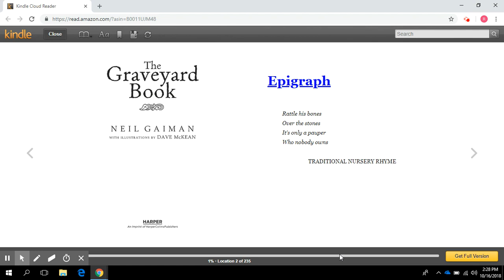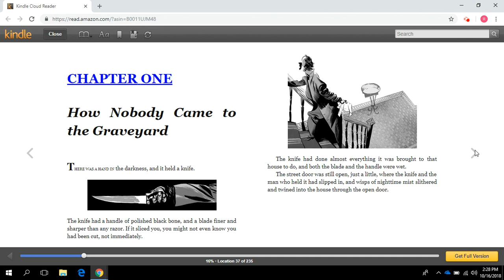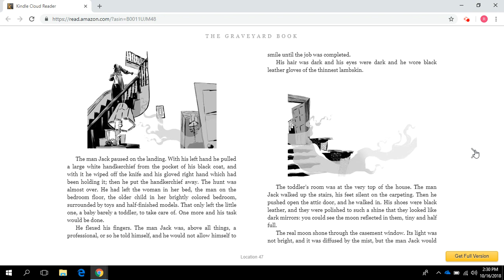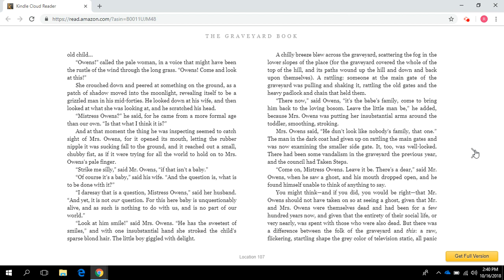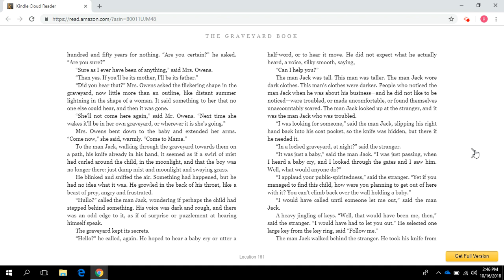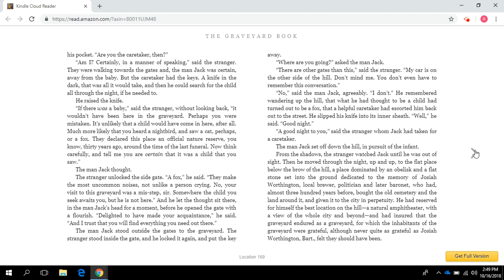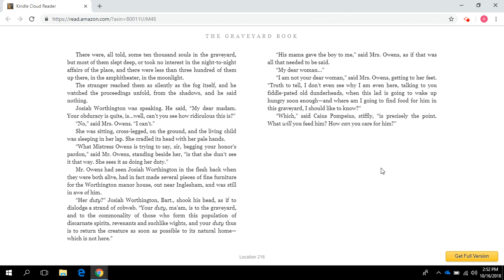The Graveyard Book by Neil Gaiman